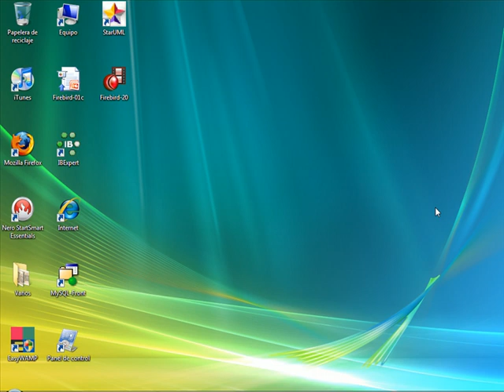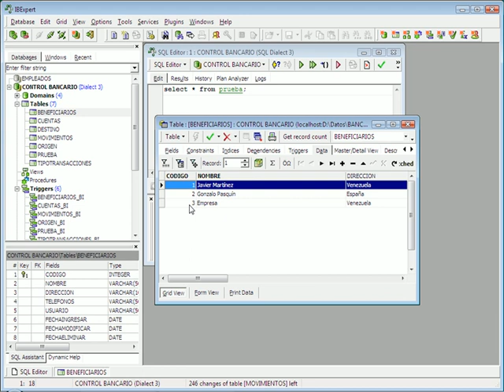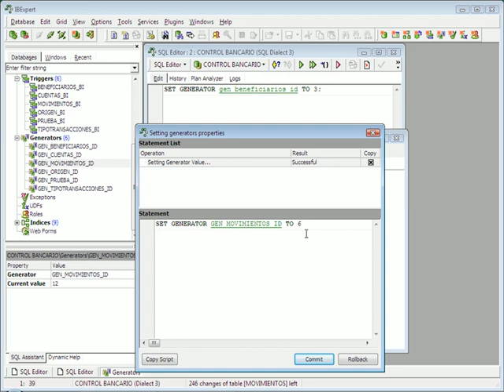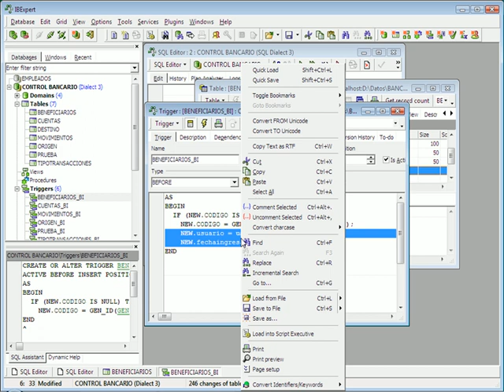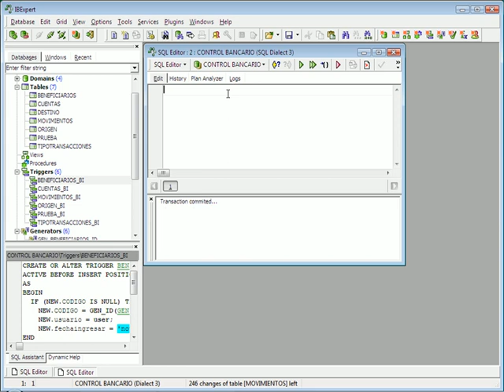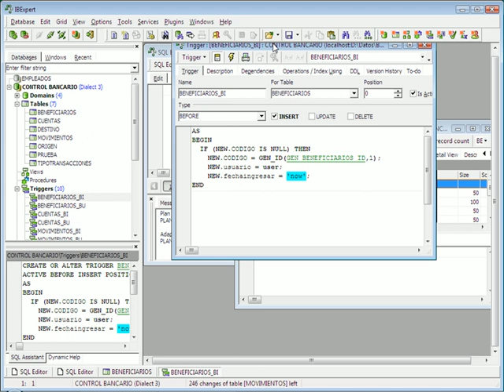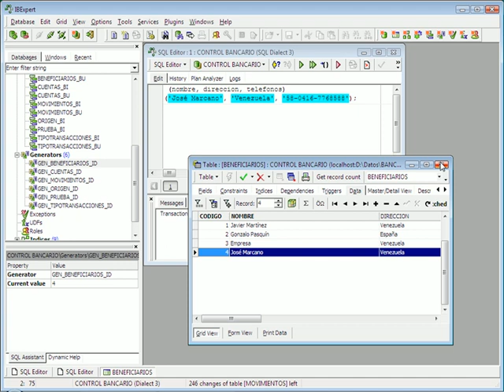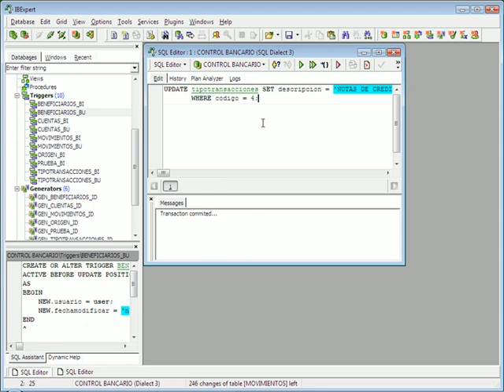BASES DE DATOS CON FIREBIRD - VIDEO No. 21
Actualizar los Generadores de nuestras tablas del Proyecto de Control Bancario. Como modificar los Triggers generados automáticamente y añadirle otros campos que puede actualizar directamente. Crear un Trigger desde cero para la tabla Beneficiarios de tipo Before Update. Realizamos operaciones INSERT y UPDATE para realizar un test de como funcionan los Triggers, revisando la data luego de ejecutar las instrucciones.

ESTE CURSO NO ES GRATUITO ESTA DISPONIBLE PARA SU ADQUISICION A UN BAJO COSTO O CON EL CURSO DE PROGRAMACION CON DELPHI NIVEL BASICO COMO BONO COMPLEMENTARIO.